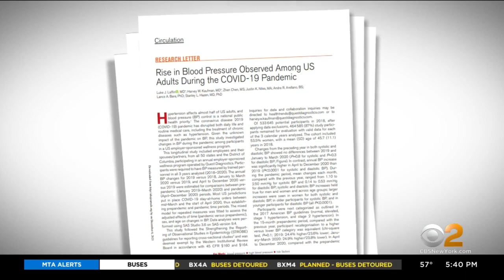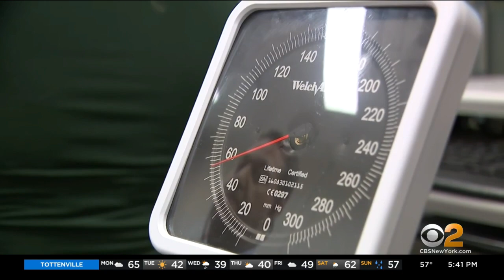COVID-19 Pandemic Raised People's Blood Pressure, New Study Shows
Have you checked your blood pressure lately? According to a new report, blood pressure levels in adults in all 50 states rose during the pandemic. CBS2's Alice Gainer reports.